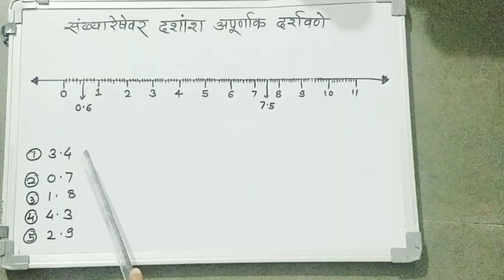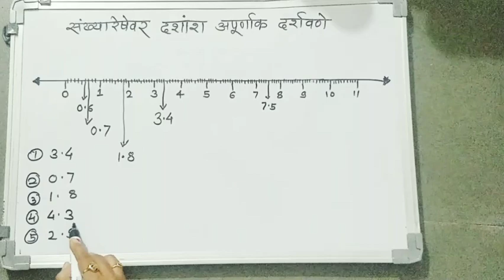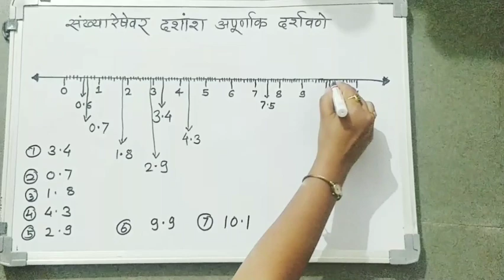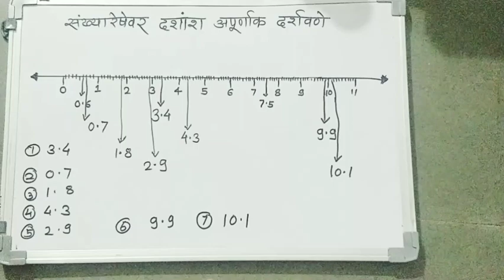Learn Math With Fun Part-44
Showing Decimal Fractions On The Number Line#
class-6th ,page no.31#इयत्ता 6६वी, पाठ्यपुस्तक पान क्रमांक 31#Math Kit#गणित पेटी